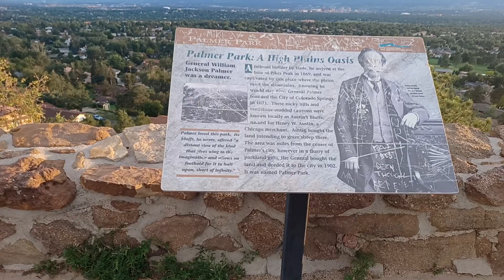Palmer park Colorado Springs